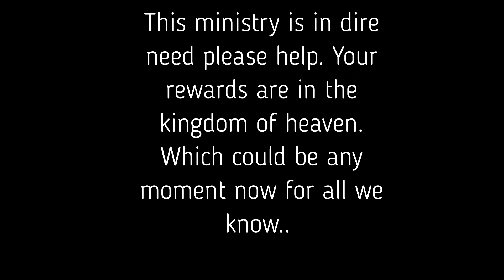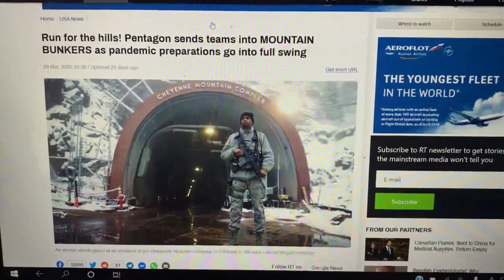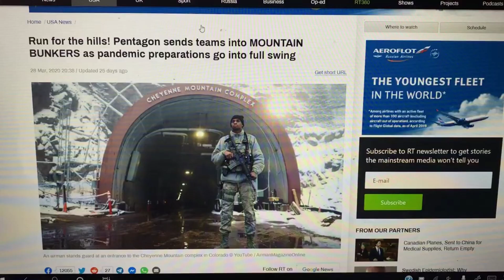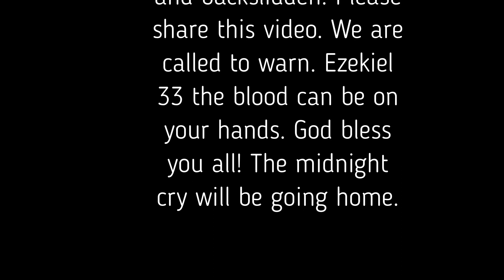RAPTURE 2020 warning! || ELITE BUNKERS and SMOLDERING ASH!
RAPTURE warning! || ELITE BUNKERS and SMOLDERING ASH!
This channel is supported by the LORD JESUS CHRIST through holy spirit filled true Christians - - DONATE link for this ministry click the Dire need of viewer support help spread the word and speak to the lost.

Mail
Dewayne Vargus